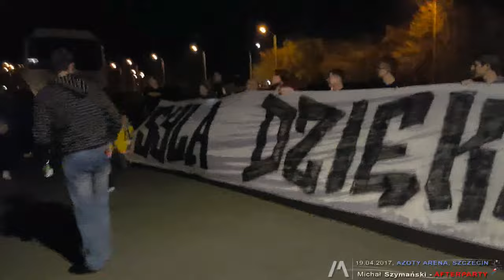FINAŁ MP 2017, SIATKARKI GROT BUDOWLANI ŁÓDŹ, AZOTY ARENA SZCZECIN, KSB AFTERPARTY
Finał MP 2017, mecz pomiędzy zespołami: Chemik Police - Grot Budowlani Łódź. Vice mistrzostwo Polski, pomeczowy film z udziałem siatkarek Grot Budowlani Łódź oraz klubu kibica KSB, 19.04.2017 r.